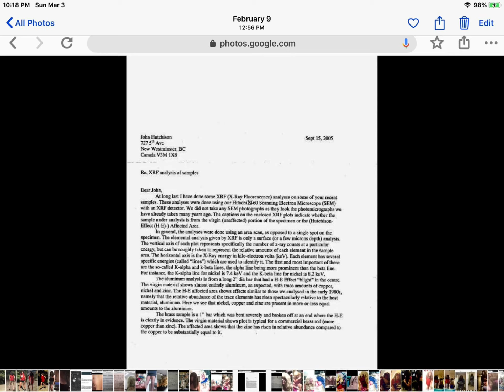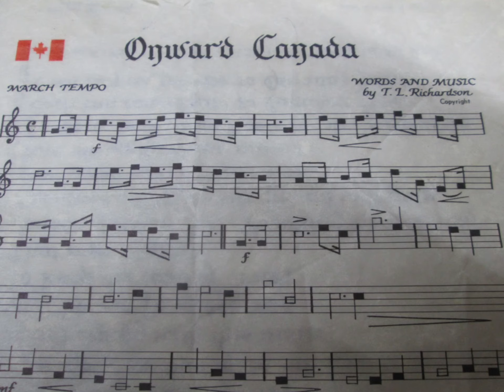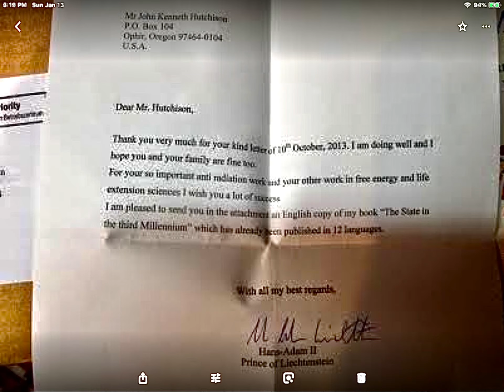Sample or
these videos show differant adventures hutchison effect news ships , sciences, guns fun girls love life my various adventures check out karla b kniption videos or hutchisoneffect2009 old youtube channel i do need to upload all my never before seen videos i have on a hardrive, see my ebay johnkhutchison metal samples see my channel titles for links to my ebay and paypal account links see latest scince tests on my metal sampes and reserch on youtube channel martin fliechman memorial project thanks Karla Kniption secret squirrel donations are urgently needed to keep me creating great things or trade me machine tools metal things old stuff will work as well.
John k hutchison hutchison effect ,producers use my footage or write me

eBay see metal sampkes for sale and equipments latest news on hutchison effect coming soon , others places Vimeo videos write up by art Boylen USA government ,retired ,my tv shows birth date 1975I have 300 tv shows to upload to a channel these includ lab videos and metal transmutations not seen yet thanks